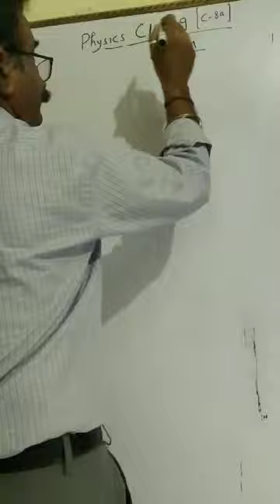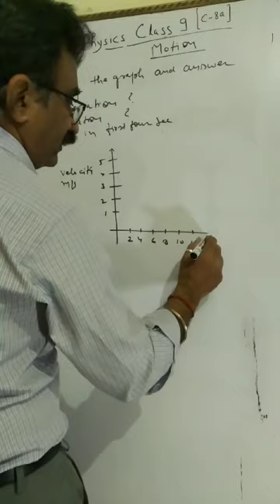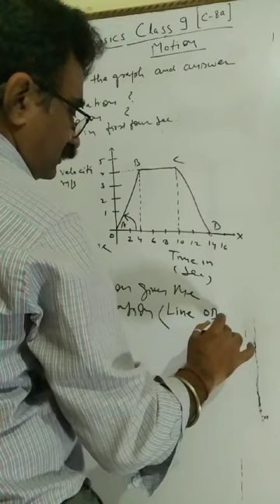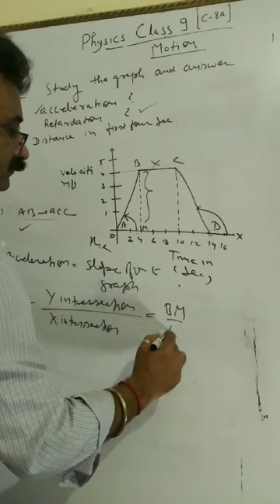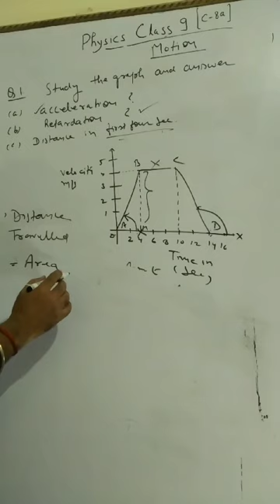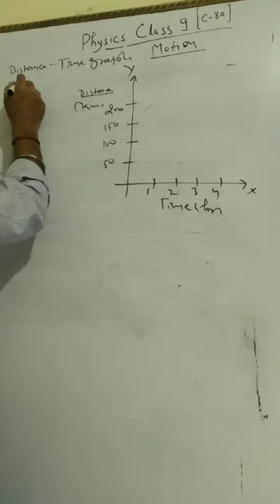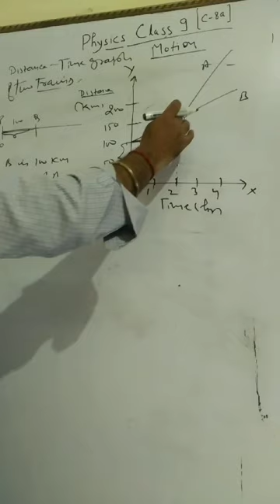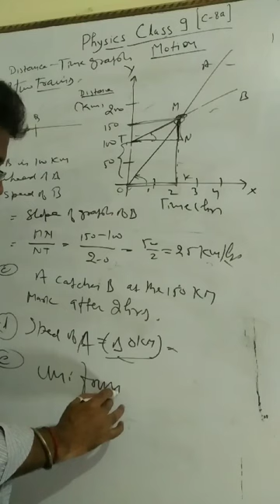Physics class 9 motion C -8a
Application of x-t and v-t graph